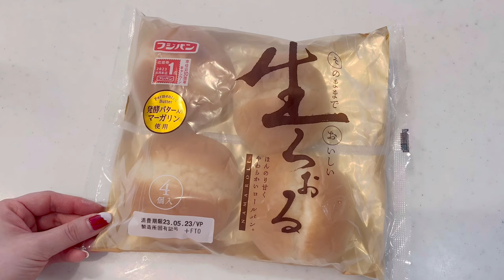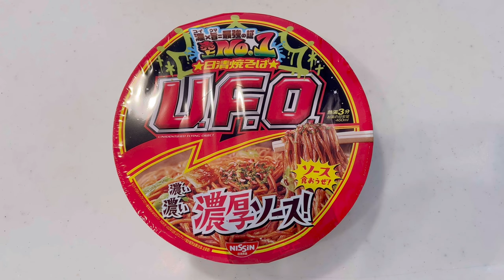【vlog】家で過ごす日常と購入品紹介🎀/スタンダードプロダクツ＆スリーピー/ネイル収納見直し/主婦兼ハンドメイドアクセサリー作家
※高画質がおすすめです

今回はstandard productsとTHREEPPYの
購入品紹介したり、いつもの日常vlogです.
気になってはいたけど今回初めて行ってきました☺️
テンション上がってつい爆買いしてしまった😂
あと最近ハマってるfitmoreで買ったブラウスも
動画内でご紹介してます！
何かの参考になりましたら幸いです✨

◆Time schedule
00:22 購入品紹介(スタンダードプロダクツ＆スリーピー)
04:11 朝食(バタロールとクマのラテアート)
06:10 購入品紹介(フィットモアのブラウス)
07:36 仕事＆お昼ごはん
08:21 ネイル用品の収納見直し
10:13 夜ご飯(豚キムチ)
12:21 ホームカフェ(パウンドケーキ)